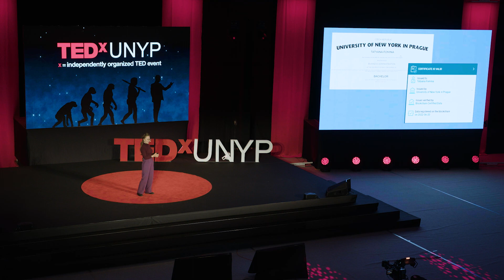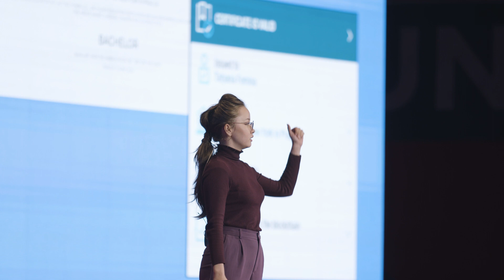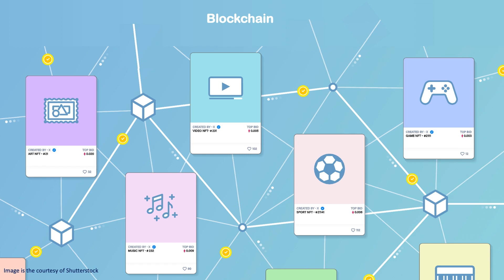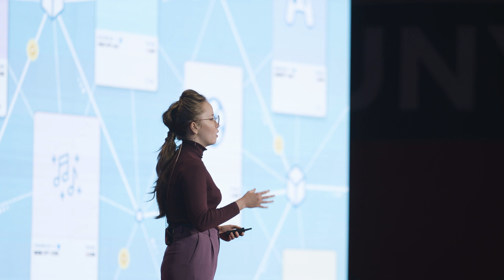Why NFTs are not as insane as we think. | Tatyana Fomina | TEDxUNYP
Passionate about the synergy of new technologies and daily lives, Tatyana Fomina presents a conversation on NFTs, why they are not as crazy as we think, and the reasons we should consider being more open to such emerging technologies and embrace their presence and role in the modern world. Tatyana Fomina is a UNYP graduate and a digital marketer, who's passionate about synergy of new technologies and modern marketing practices.

Her professional background started by working hand-in-hand with deep-tech start-ups in the innovation industry, and inspired a significant interest in understanding and creating marketing strategies for modern businesses.

Having lived in several international environments and worked in business communication, Tatyana understands the power of authentic connections and seeks to have co-elevating relationships in her network. This is why she currently serves in the leadership of a youth entrepreneurship and development cluster, highly involved in personal development, fostering connections with like-minded people and creating extraordinary friendships. This talk was given at a TEDx event using the TED conference format but independently organized by a local community.